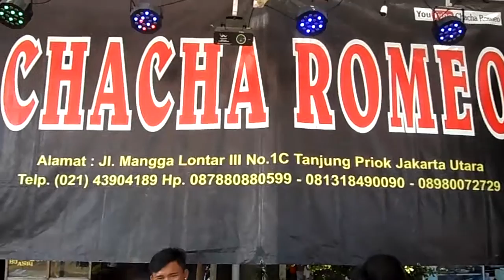LIPUTAN VJ MUARA BARU RUSUN ANDYKA TIWI